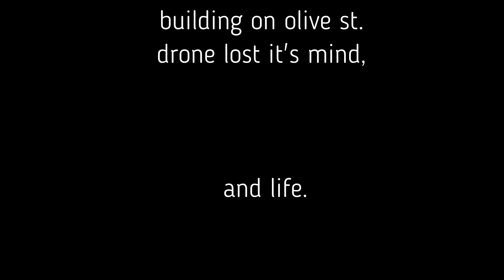Old St Louis from Above Part 18 - Epic Drone Crash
Aerial drone footage shot in 4K with DJI mini 3 of old St. Louis landmarks from above, mostly abandoned places. April 14, 2024 - the day my dji mini 3 crashed and died . . . RIP